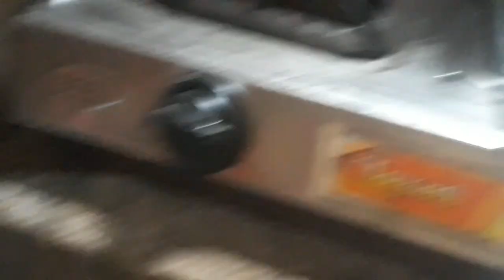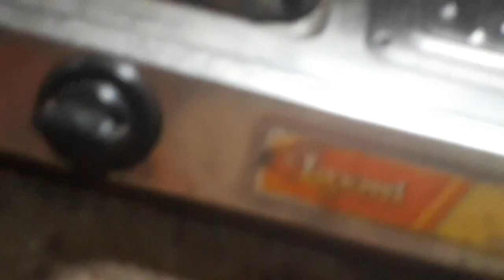అమ్మ మాకోసం చేసిన మురిపీలు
కిలో మైదాపిండి కి 100గ్రాముల బొంబాయి రవ్వ
అరసోల నెయ్యి, అరలీటరు పాలు. అన్నీ చపాతీపిండి లా కలుపుకోవాలి.
చక్కెర పాకం కి ముప్పావు కిలో పంచదార లో మూడు గిద్దలు నీరు పోసి లేత పాకం తెచ్చుకోవాలి.
పై పిండి ని చిన్న ముద్దలు గా తీసుకుని మురిపీలు లా చేసుకుని నూనె లో గోల్డెన్ కలర్ లో వేయించు కుని పౌకం లో వేసి తీసుకోవాలి. 20రోజులు నిల్వ ఉంటాయి.